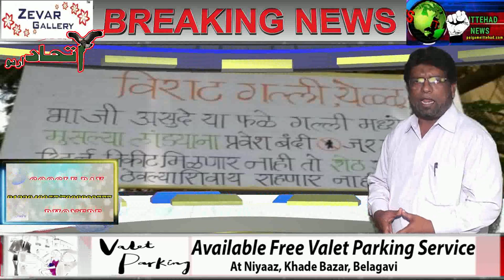ITTEHAD NEWS | BELGAUM | BELGAUM AUR ATRAAF ME NAFRAT KE WAKIYAT ME IJAFA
क्या अब धर्म विशेष से नफरत करना आम बात बनती जा रही है बेलगाम और अतराफ़ में बढ़ते वाक़ियात सोचने पर मजबूर कर रहे है मीडिया ने जैसे कसम ही खा राखी है के कोरोना महामारी के ज़रिये सिर्फ एक समाज को निशाना बनाया जाय बेलगाम शहर और अतराफ़ में कोरोना पॉजिटिव के मामिलों में हर रोज इजाफा होता जा रहा है लिहाजा आज फिर पांच मामिलों के साथ तायदाद ४१ पर पहुंची और यक़ीनन यह तायदाद परेशान करनेवाली है क्या बात है के आखिर मुकम्मल लॉक डाउन पर अमल करने के बावजूद पॉजिटिव मामिलों में इजाफा होता जा रहा है कहा यह भी जा रहा है के इंतजामिया की गफलत का ही नतीजा रहा के आज पॉजिटिव मामिलों में इस तरह इजाफा होता जा रहा है एक तरफ बढ़ते पॉजिटिव मामिले तो दूसरी तरफ कोरोना बीमारी  को एक समाज को ज़िम्मेदार ठहराने की साज़िश को पुख्तगी बख्शने का काम फिरकापरस्तों की जानिब से किया जा रहा है हुकूमत की जानिब से बार बार कहा जा रहा है के समाज में नफरत का जहर घोलनेवालों को बक्शा नहीं जाएगा पर कहने और करने में फर्क महसूस किया जा रहा है बेलगाम पुलिस ने भी सख्त अलफ़ाज़ में तब्लीग़ी जमात की आड़ में मुसलामनों को निशाना बनानेवालों पर कार्रवाई का इशारा दिया है पर खास कर वडगाँव अंगोल शाहपुर हिरेबागवडी बेलगुंडि उचगांव और दीगर देहातों में जहाँ पर कलिल तायदाद में मुसलमान रहते है यहाँ पर रोजाना नफरत फ़ैलाने के  वाक़ियात में इजाफा होता नजर आ रहा है